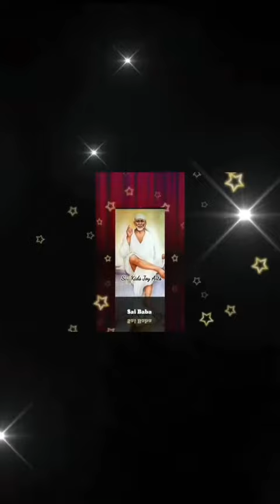Sai Baba advice in Tamil | Sai Baba message in Tamil | Sai Baba WhatsApp status Tamil